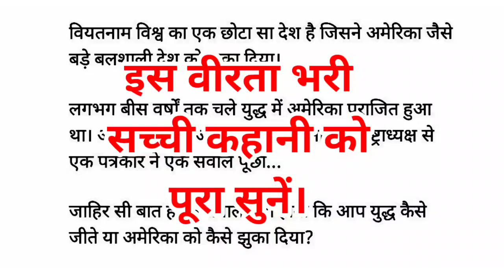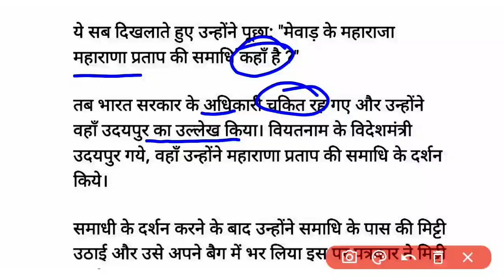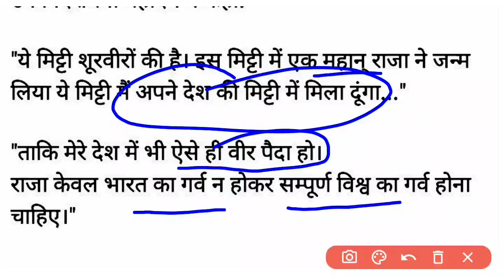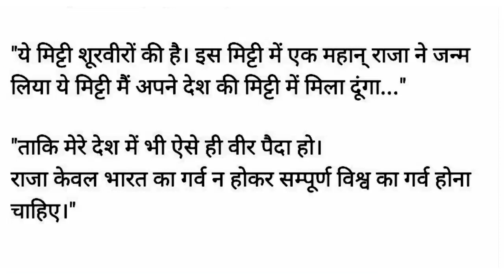अनसुनी कहानी,राजस्थान के सूरवीर की कहानी,story, motivation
motivational video
motivational speech
#2024 motivation
Motivational story
Story of rajasthan history
maharana pratap
real history of maharana pratap
Viyatnam America yudh
best motivational video
History of maharana pratap
vietnam war
bharat ka veer putra maharana partap

Apni kalam apni awaz Kuchaman online classes Rk gk trick Raj Guru ji